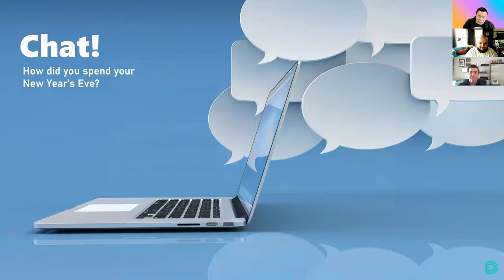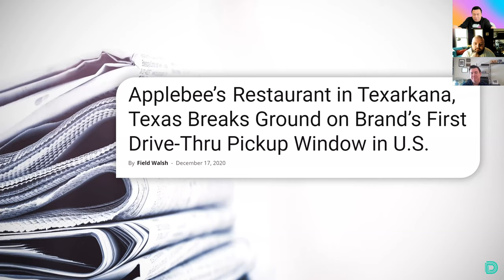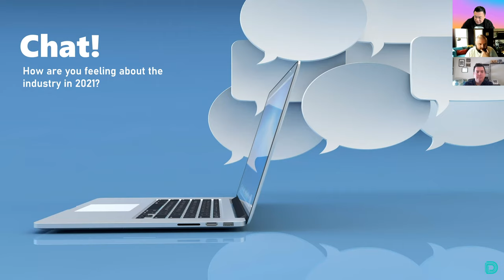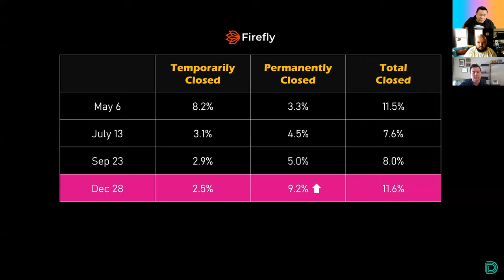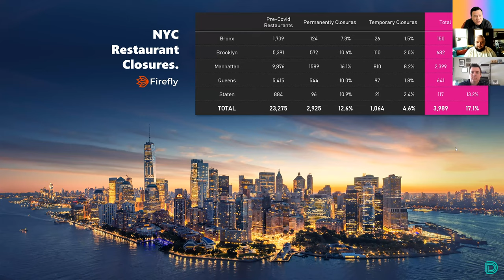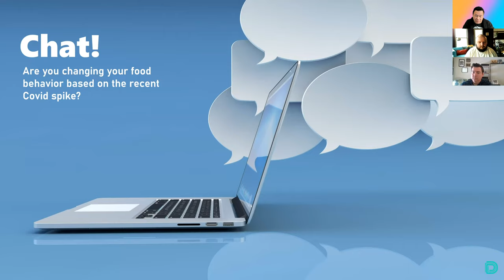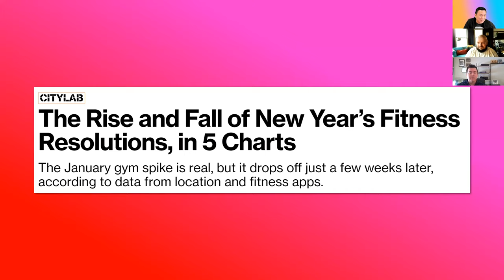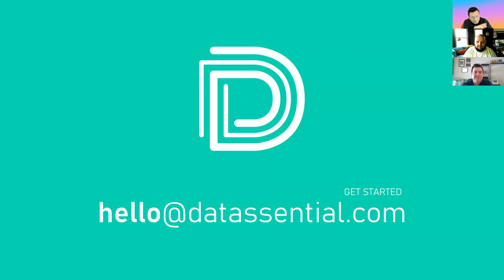The Simply Smarter Webinar: S3EP1 - The State of the Industry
Join hosts Jack Li, Mike Kostyo, and Mark Brandau as they discuss the current state of the restaurant industry in 2021 and where consumers see things moving forward in this new year. Topics discussed in this episode are:

- The food segments seeing the most growth in the new year
- Updated COVID-19 consumer perceptions
- New Firefly data on openings and closings across the US